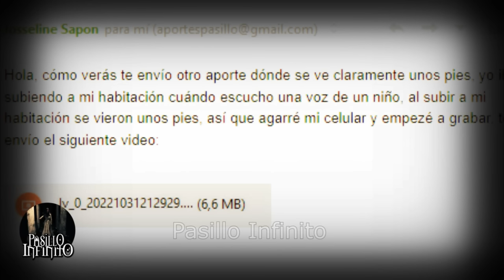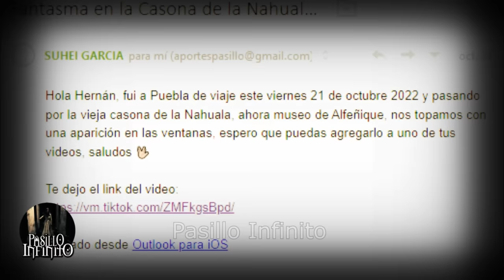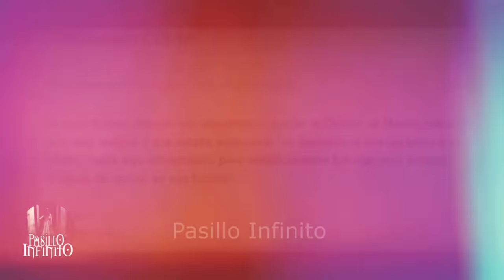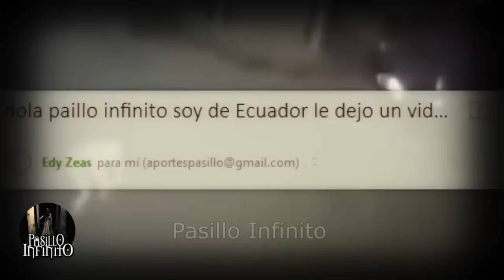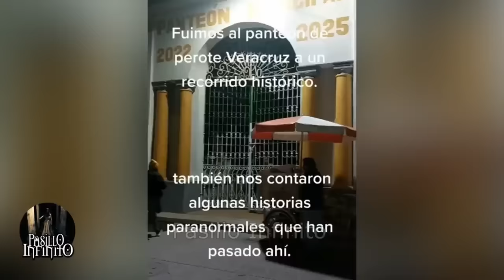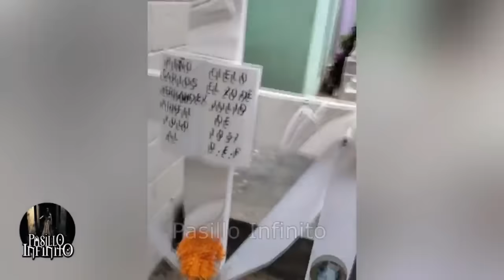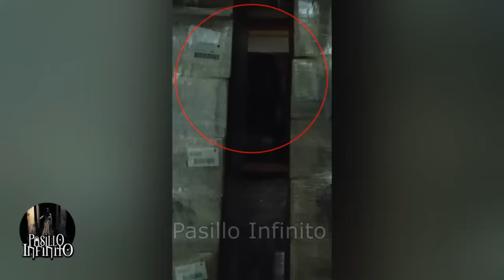ATERRADOR NIÑO FANTASMA y Otros Casos Paranormales l Pasillo Infinito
Te presentamos ATERRADOR NIÑO FANTASMA y Otros Casos Paranormales que son impresionantes.